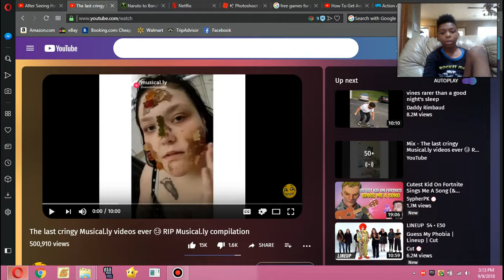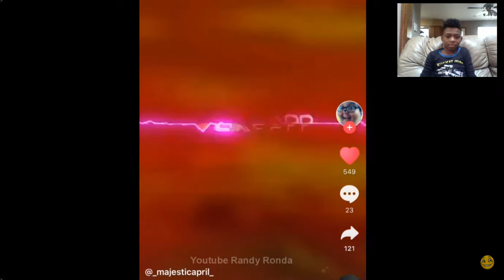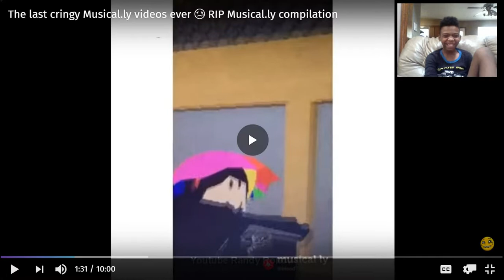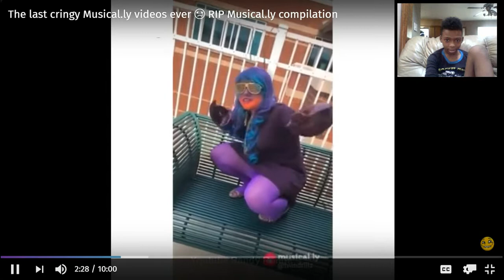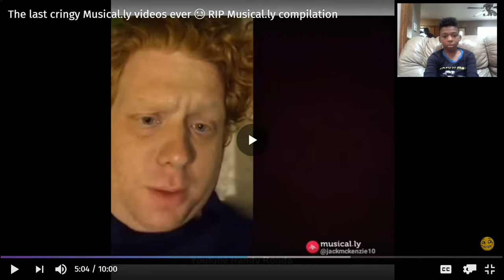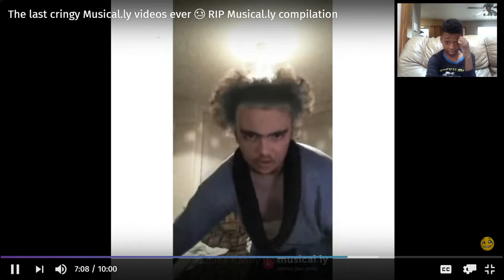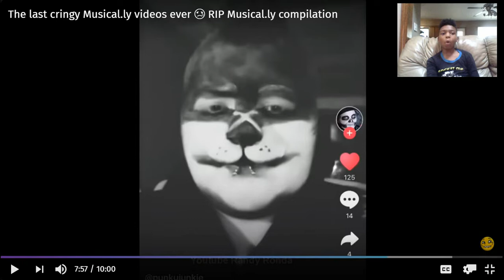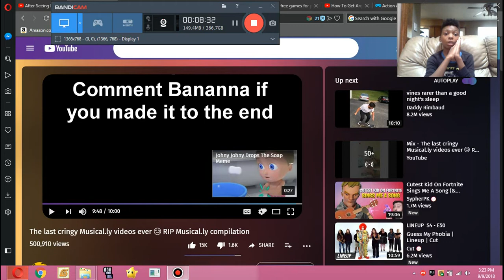Reacting to Musical.ly Cringe(read dec)